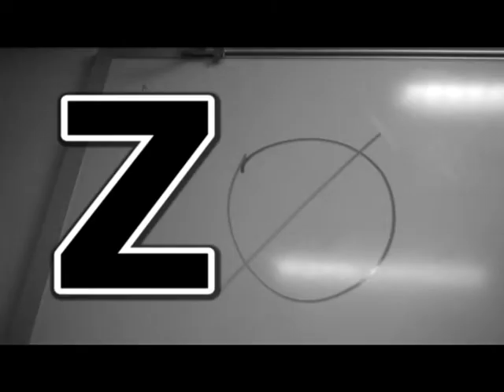ABC Soup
Random Alphabet! Yayyyy.